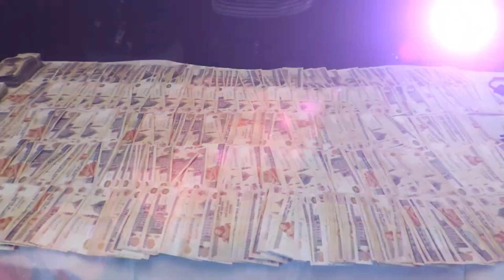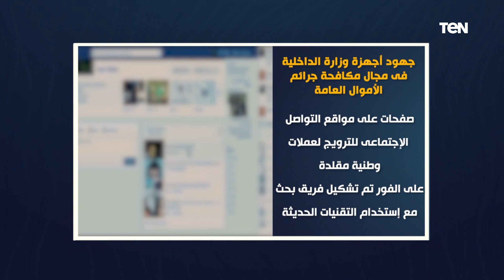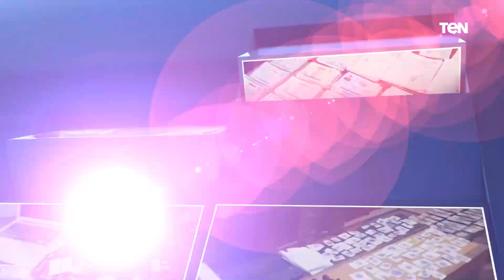ضبط تشكيل عصابي بأسوان قام عناصره بالإستيلاء على 44 مليون جنيه من مواطنين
ضبط تشكيل عصابي بأسوان قام عناصره بالإستيلاء على 44 مليون جنيه من مواطنين.. ضمن جهود أجهزة وزارة الداخلية في مجال مكافحة جرائم الأموال العامة